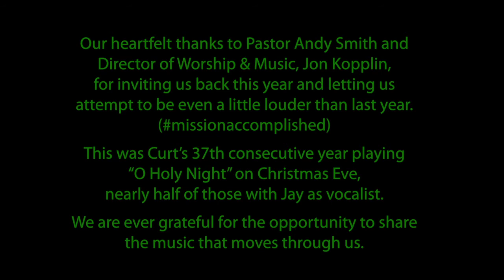O Holy Night - Curt Johnson & Jay Blakeborough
Once again blessed to share this Christmas anthem on Christmas Eve.  We hope you enjoy it!